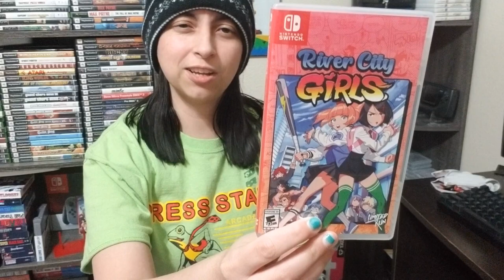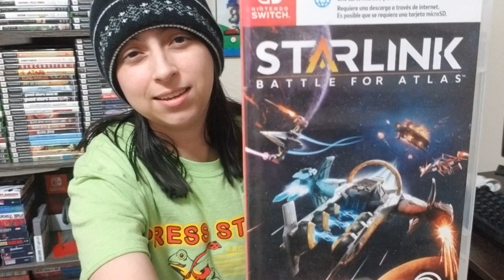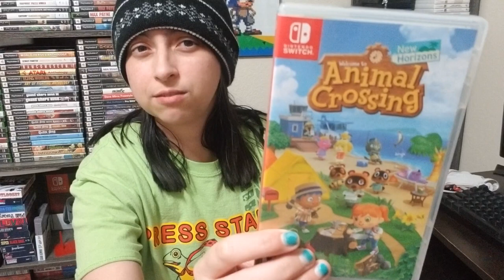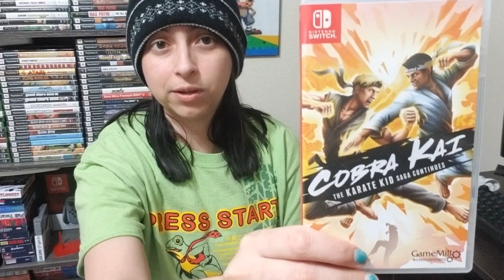My Nintendo Switch Collection 2020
Here what I have for the Nintendo Switch.